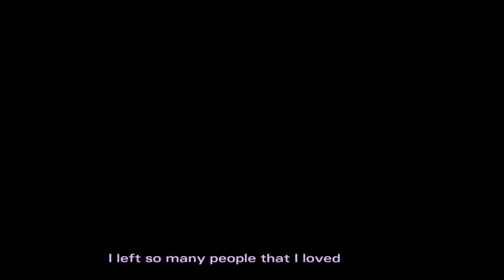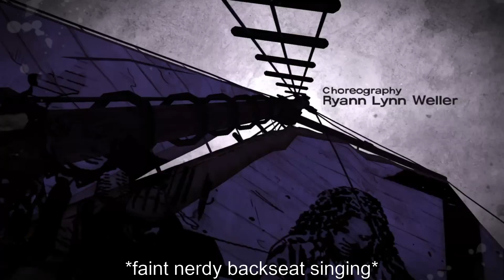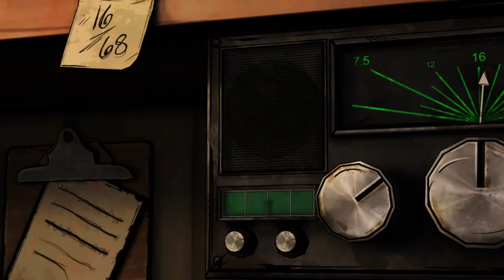Telltales Michonne | The Walking Dead #1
Forgive my audio it hates me! I will sort it!

Telltale's The Walking Dead: Michonne

A brilliant game series that I wanted to play through for you bunch! Even with audio mishaps.

Peace,

Sedona_Arrabell ✌️️